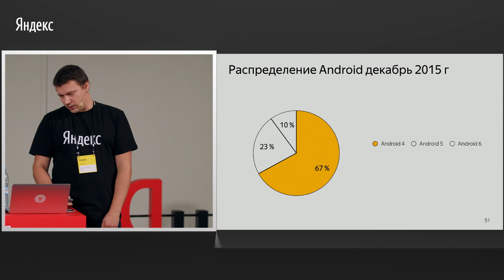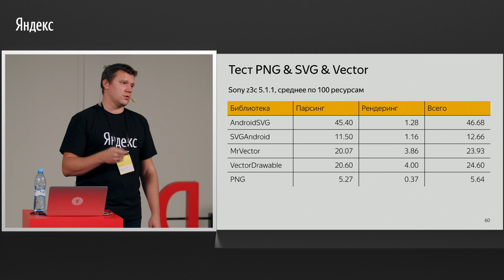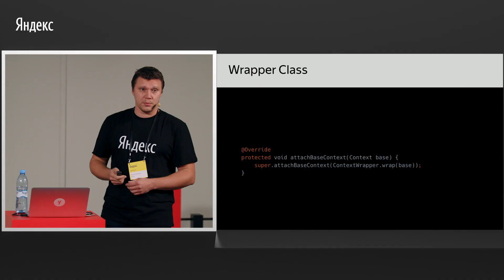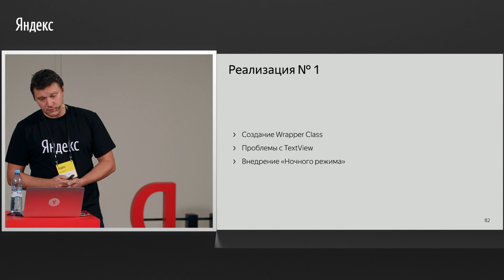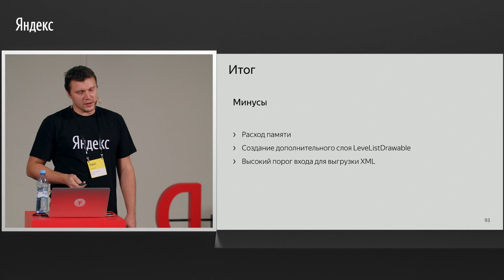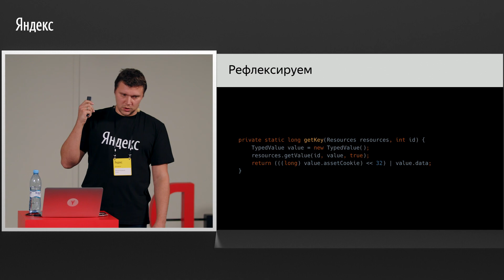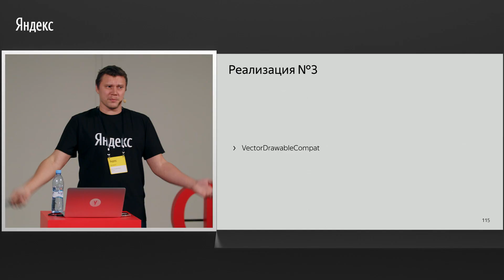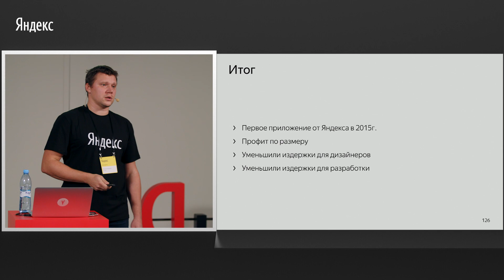014. История внедрения VectorDrawable в Яндекс Карты - Максим Хромцов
Как происходило внедрение VectorDrawable, в Яндекс.Карты: от написания собственного велосипеда для поддержки старых Андроидов и ночного режима до перехода на VectorDrawableСompat. Также поведаю, какими инструментами пользовались для генерации VectorDrawable.